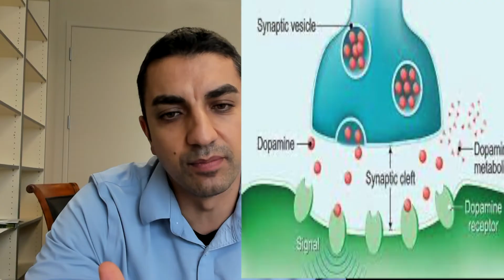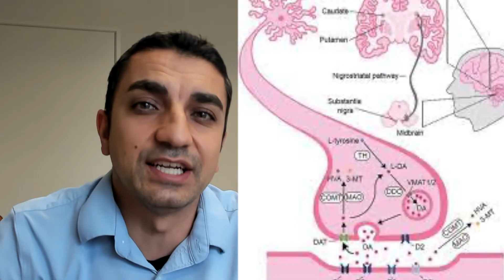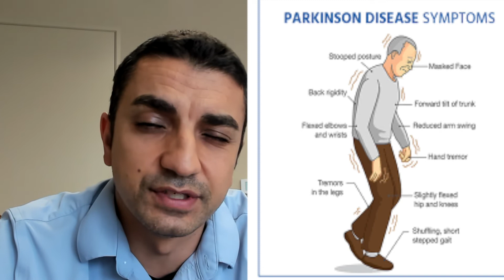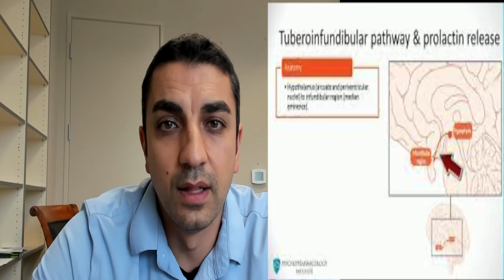Risperdal (Risperidone) - How it Works, Why it's Used, and Side Effects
This medication is used for: schizophrenia, delusional disorder, schizoaffective d/o, bipolar disorder, agitation in autism and agitation in dementia, adjunctive treatment for depression

Images are taken via goole search for education purposes